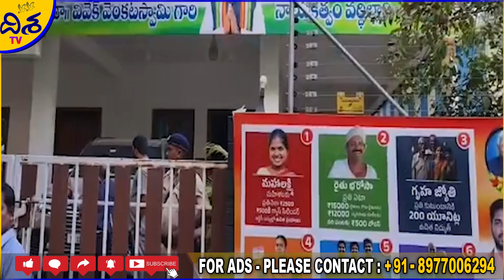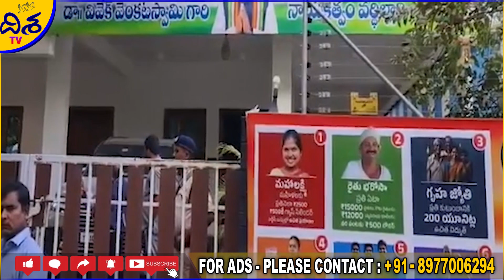IT Raids on Congress Candidate Vivek Venkataswamy | Telangana Elections 2023 | Disha TV